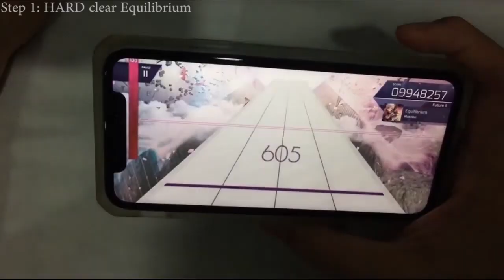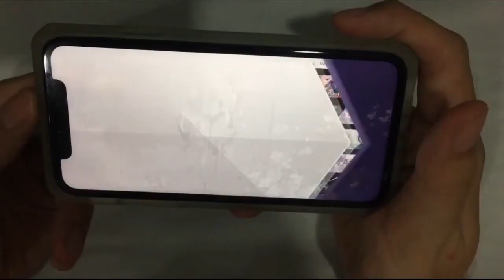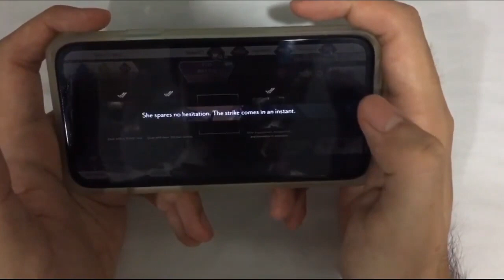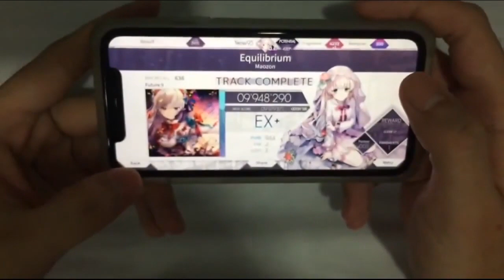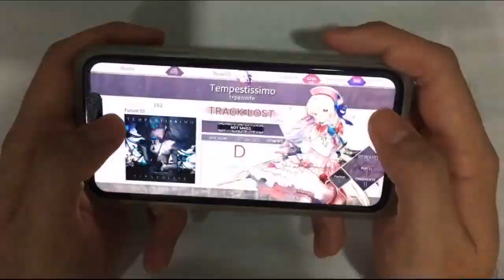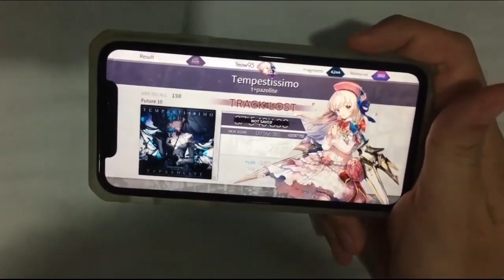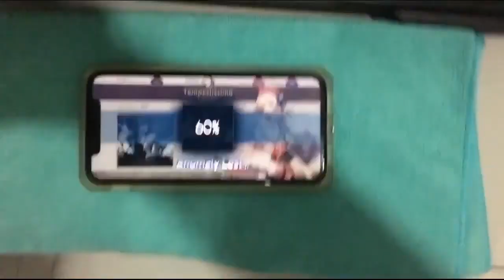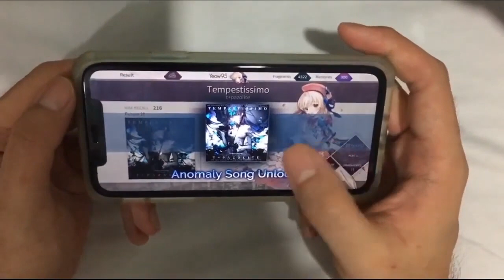Thumb Player's First Experience on FINAL BOSS of Arcaea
This is my first time trying to create a highlight like this. Apologize if the video quality is not good. I wasn't able to download the 4-hour video in 720p60 (even from YouTube itself), I got 360p instead. So I decided to use the YouTube Editor feature to trim the video. The tools are super limited...

Weeks ago, I already suspected a 4th difficulty to be in this game and bring this game to another level, but I didn't expect it to be arrived so soon. I was shocked! Haha...

This is by far the craziest anomaly ever done. Props to the developer team to give us such a huge and amazing update! I really hope to see what they can do for the future content to even top this!

Anyway, hope you enjoy the stream last time~ ;)

0:00 Process of Unlocking Tempestissimo
1:54 Step 4 Progression
3:27 Tempestissimo FUTURE First Attempt
4:52 Tempestissimo BEYOND Anomaly - First Look
9:55 Tempestissimo BEYOND First Full Attempt
*Arcaea Gameplay settings*
Note Speed: 4.7
PURE Late/Early: On
Sound FX: Off
Offset: +71
*Offset varies on different devices and songs, so try to adjust this according to your preferences

Mobile device: iPhone XR
Video capture device : iPhone 6S
Software for using iPhone 6S camera: iVCam
Streaming software: OBS Studio